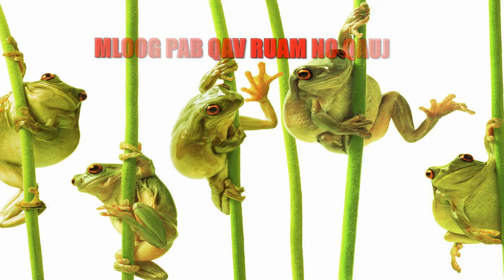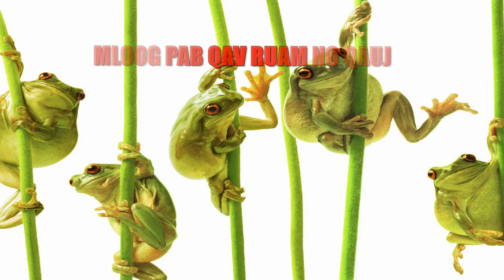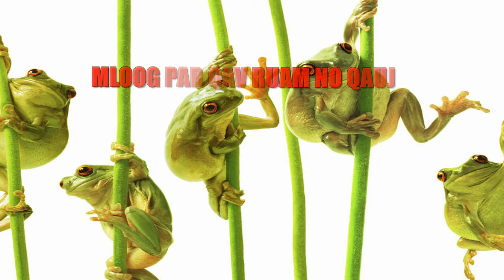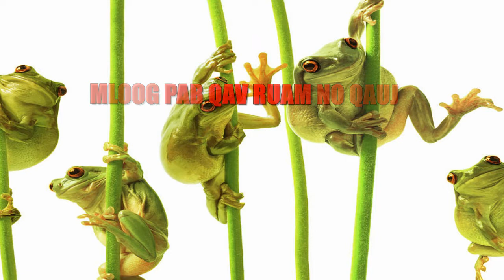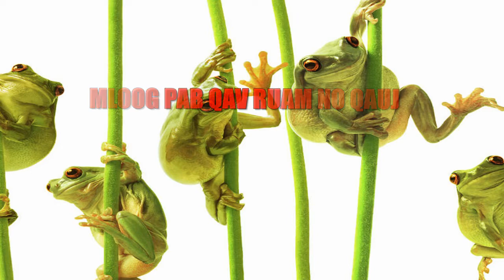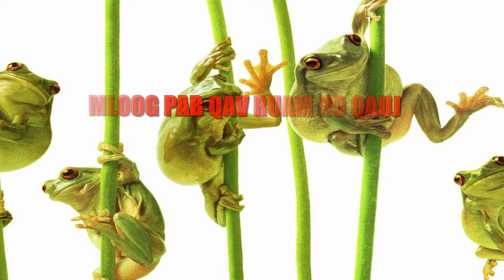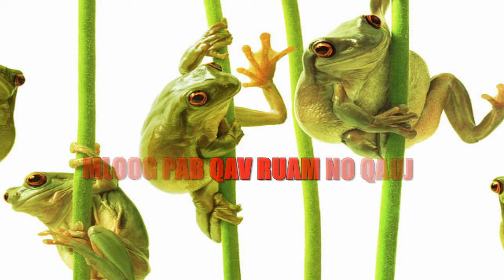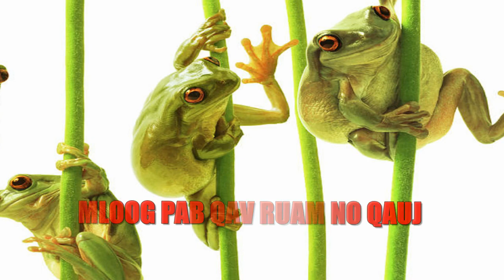MLOOG PAB QAV RUAM NO QUAJ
NYIAS QUAJ LEM NYIAS LI O